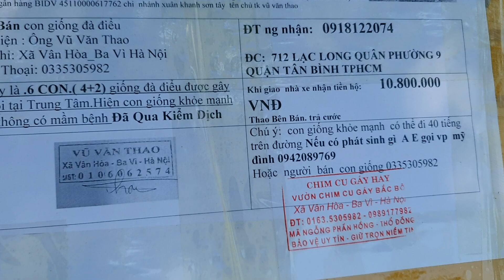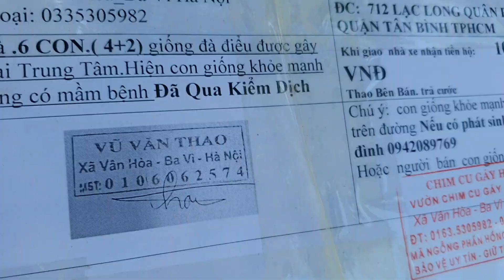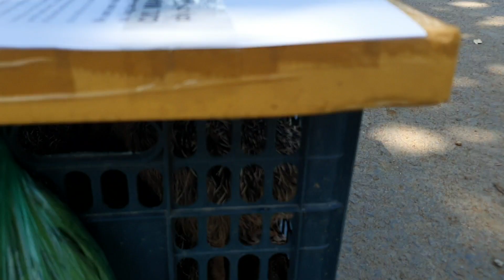Gửi đà điểu đi miền nam